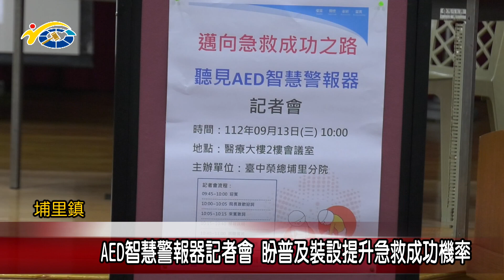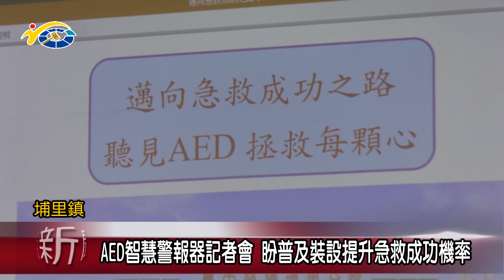20230914 南投縣議會 民議新聞 AED智慧警報器記者會 盼普及裝設提升急救成功機率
為提高公眾AED的使用率，提升急救的成功率，台中榮總埔里分院，日前辦理聽見AED智慧警報器記者會，並將AED警報器捐贈給埔里酒廠、18度C巧克力工房以及埔里鎮公所等三個單位來使用，副議長潘一全除了表示感謝，也希望政府部門可以幫忙來推廣，讓AED警報器普及，才能在緊急情況發生時，挽回寶貴生命。